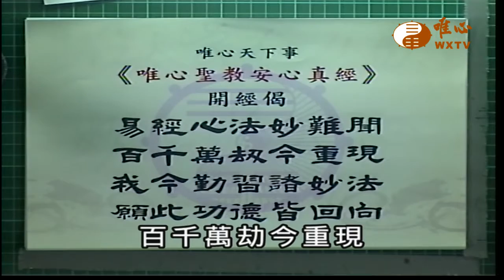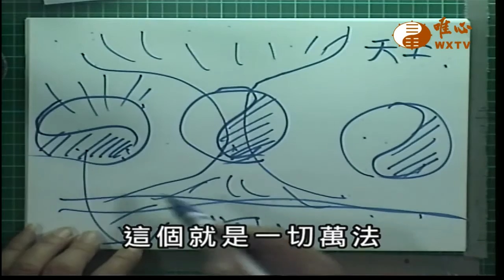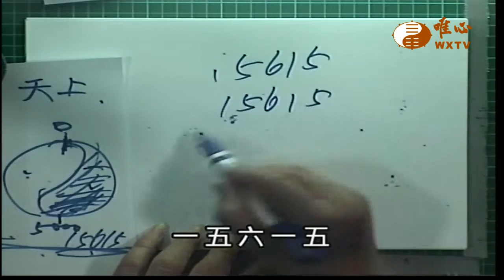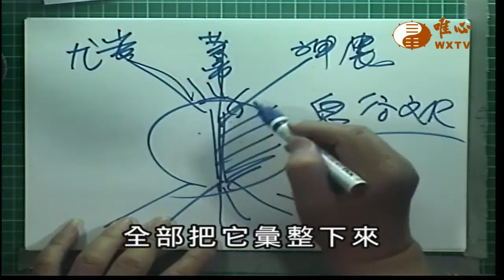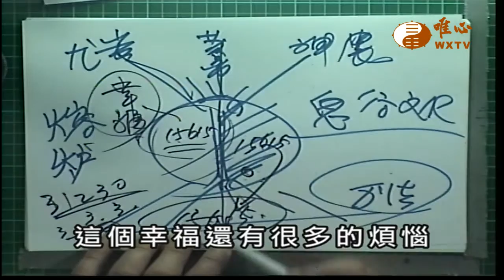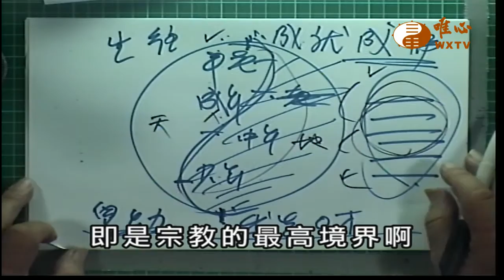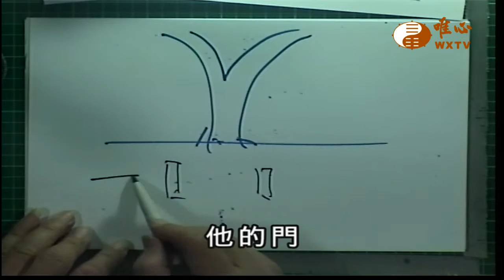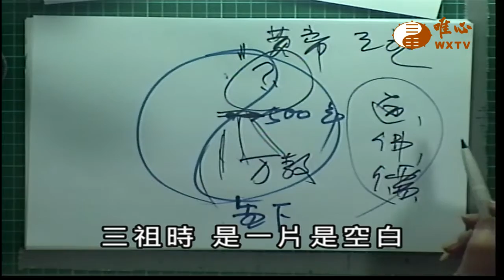妙法滿天下 【唯心天下事1789】｜ WXTV唯心電視台